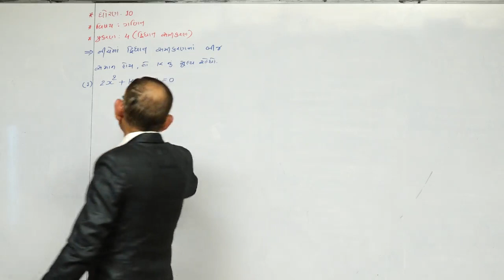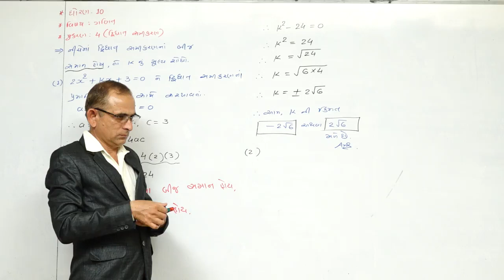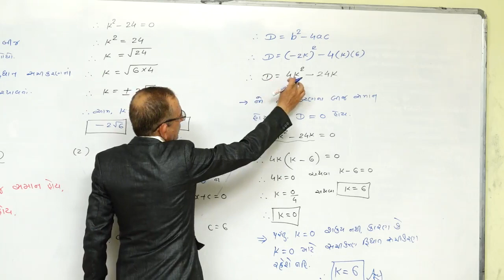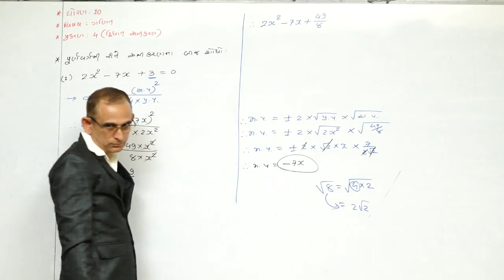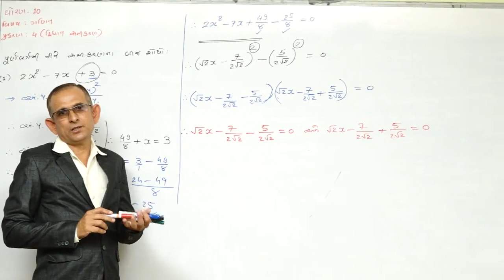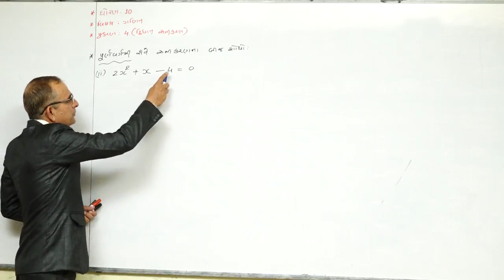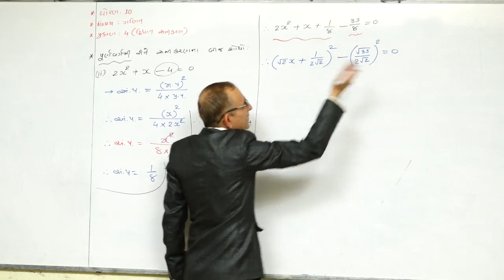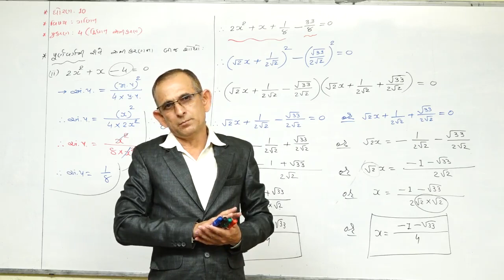CHAPTER 4 l MATHS l STD-10 l GUJARATI MEDIUM l LECTURE-12 l DAVE SIR l NILKANTH VIDHYAPITH-TALAJA l